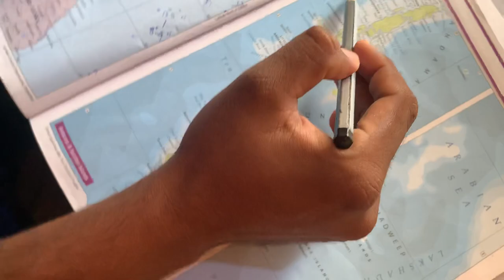Andaman and Nicobar- part 1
Physiographical Division of India